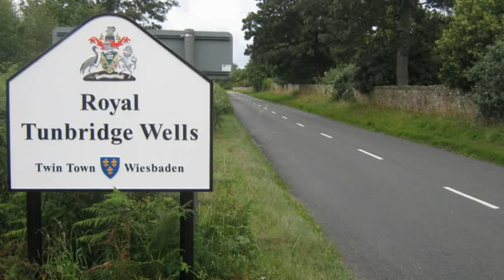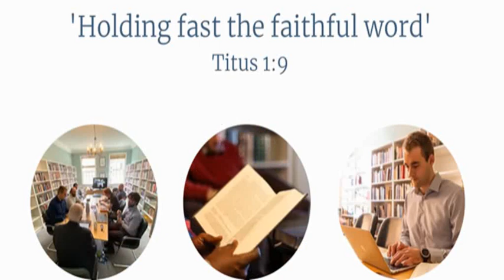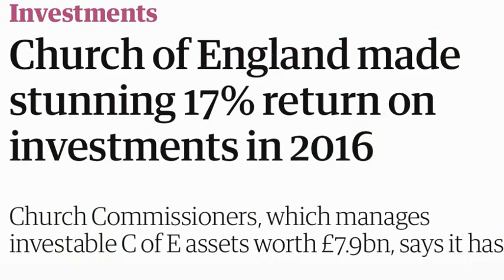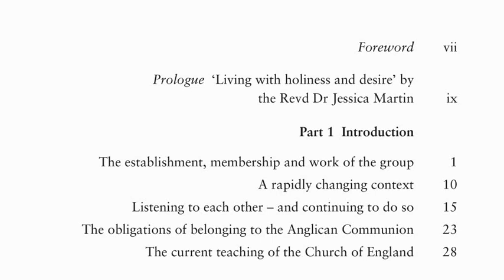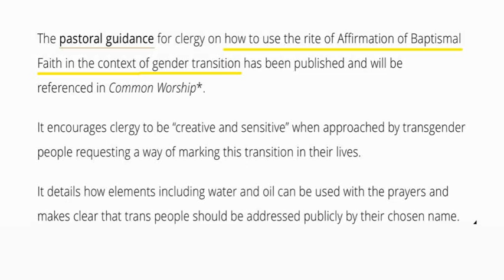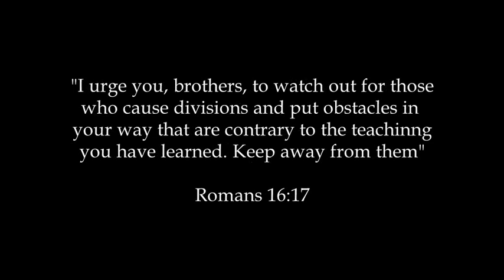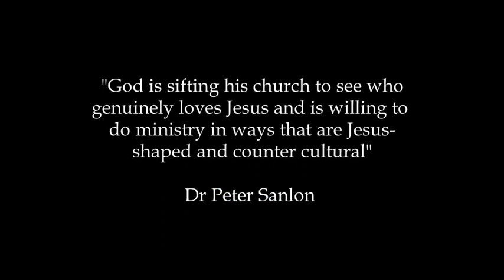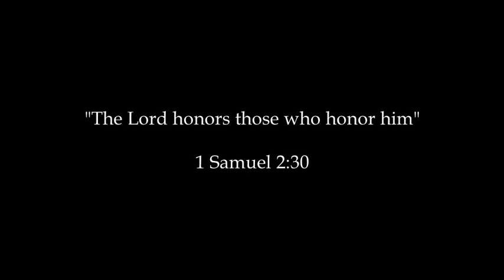LEAVING THE CHURCH OF ENGLAND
The transgender service guidance was issued by the C of E in advent 2018, not as Dr Sanlon mistakenly said in this interview, in 2019. Dr Sanlon then made his leaving the C of E public the following Easter - in 2019.